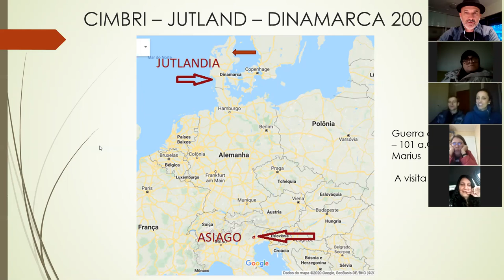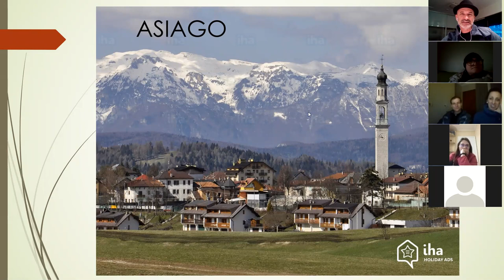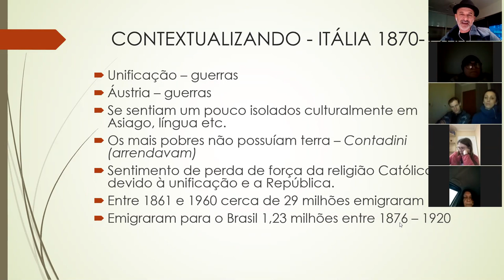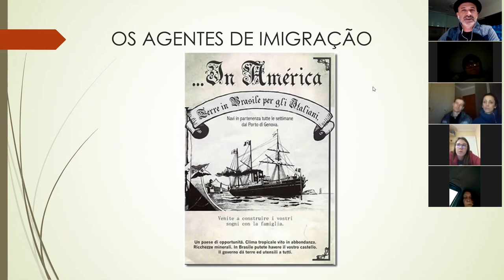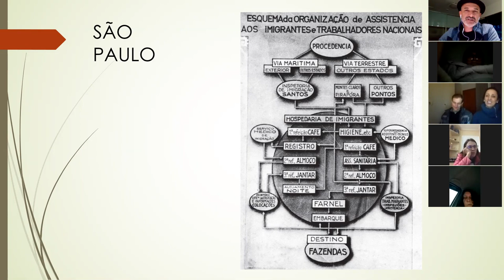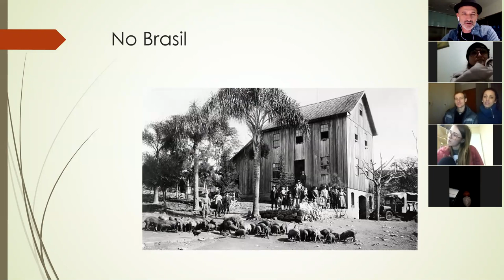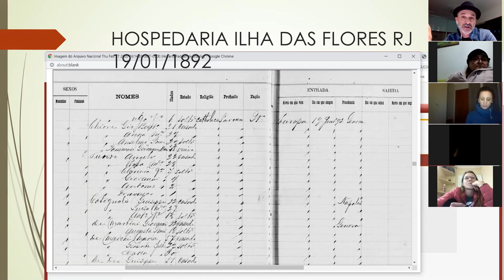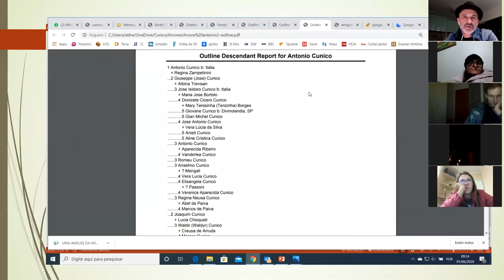Cunico - História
História da família Cunico, dos imigrantes do norte da Itália e história da colonização italiana no Brasil. Em breves palavras. Divulgação para grupo da família Cunico, via Zoom. Em 06/06/2020, por Sidnei Cunico.